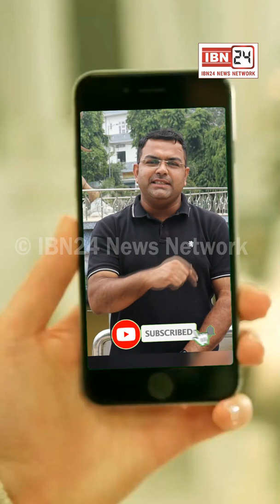सरकारी टीचर ने पकड़ा 6 फुट लंबा सांप और फिर क्या हुआ ?